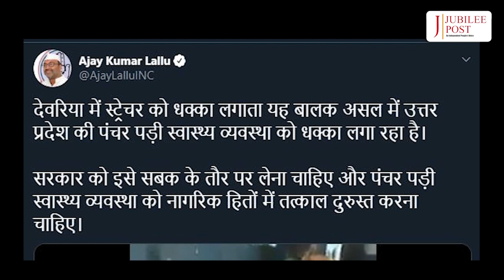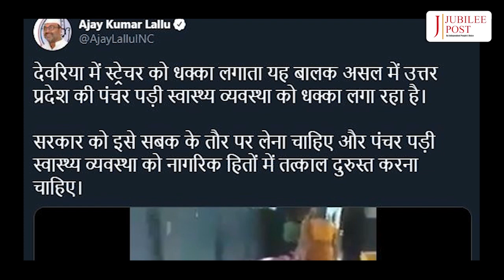यूपी में स्वास्थ्य सुविधाएं बीमार, मरीज हो रहे लाचार | Jubilee TV